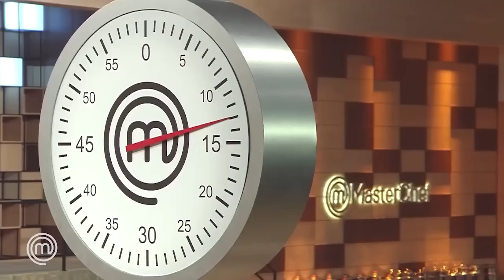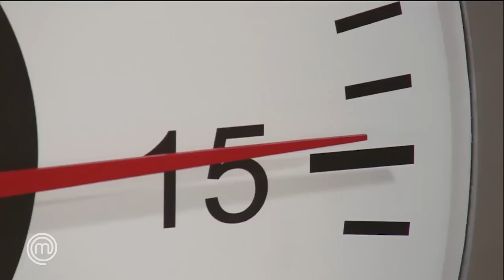Pratos dos Chefs reproduzidos (ou quase) | LISTAS MASTERCHEF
A prova de reprodução é uma das coisas mais temidas pelos participantes do MasterChefBr, afinal é um desafio e tanto replicar algo nos mínimos detalhes. Mas tem gente que sai MUITO bem e a gente traz aqui alguns desses momentos marcantes, vem ver!